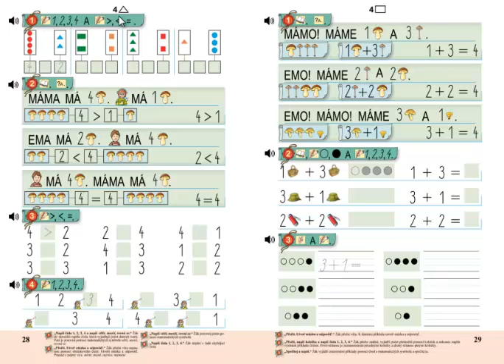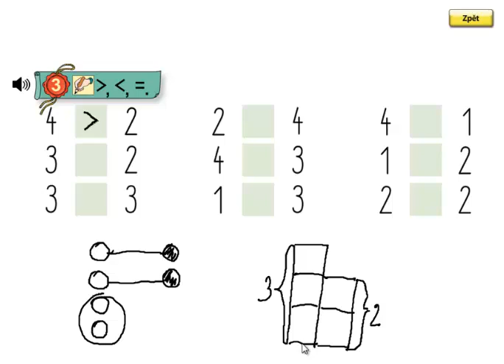Matýskova matematika, 1.díl, strana 28, cvičení 3